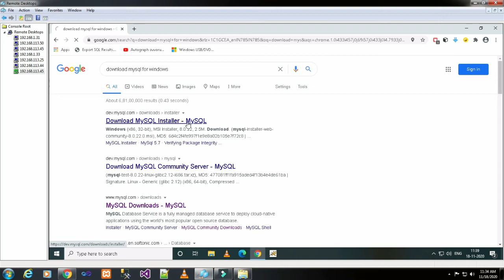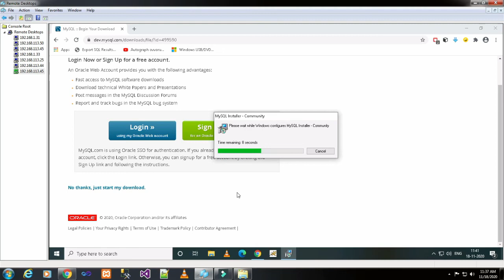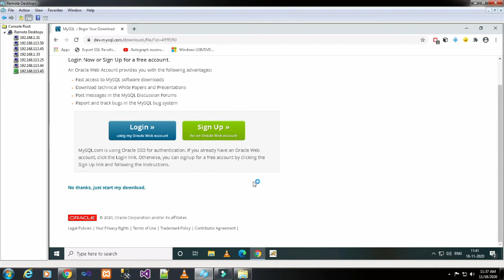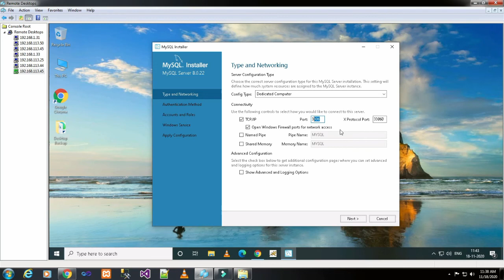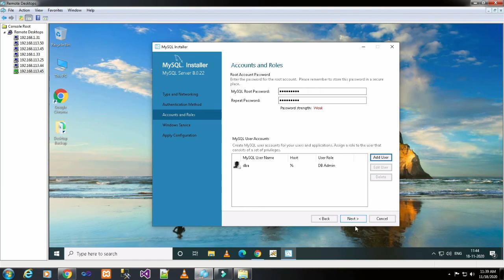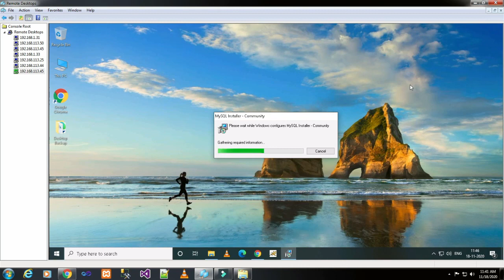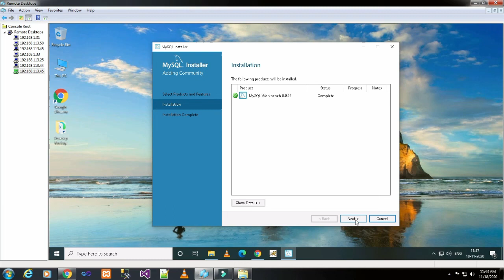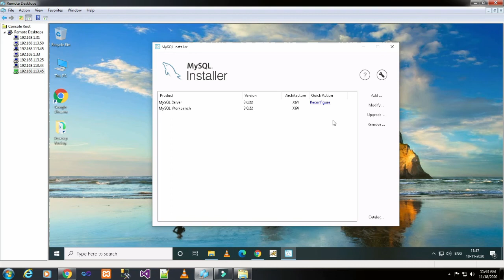PART 05 HOW TO INSTALL MySQL 8.0 SERVER ON WINDOWS 10(Tamil) | TechIT DBA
Today we will basic things on How to Install MySQL 8.0 Server On Windows 10.

Thanks & Regards.
TechIT DBA